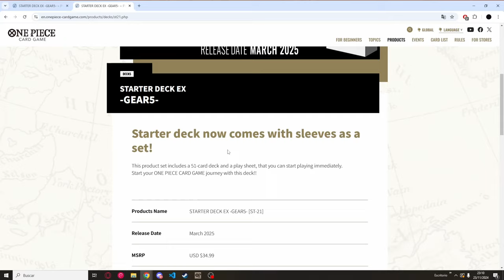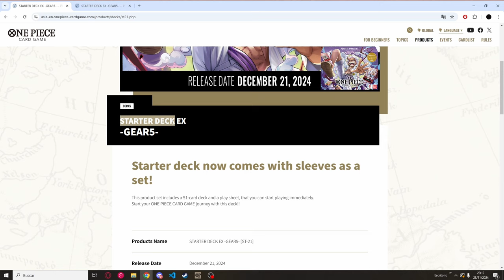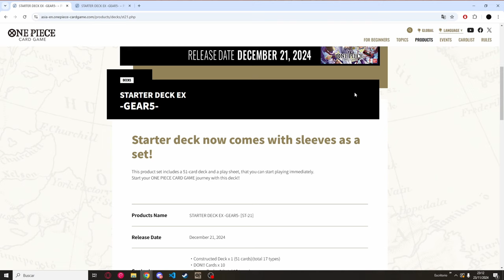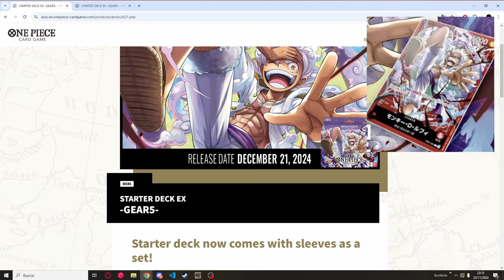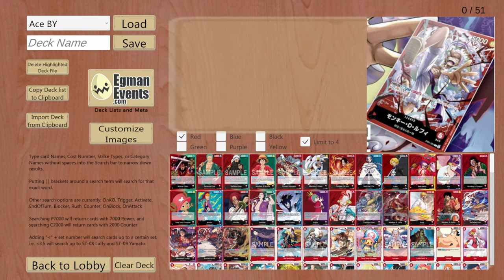ANALISIS LUFFY ST21 ¿ES TAN MALO? | ONE PIECE TCG EN ESPAÑOL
Hoy le damos un vistazo por encima a las nuevas cartas del St21